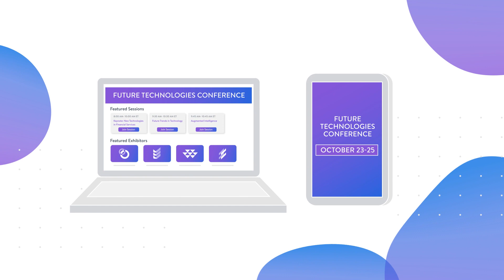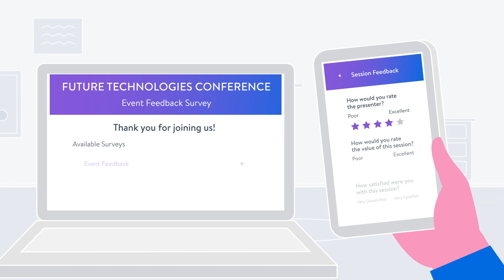Great Events Don't Just Happen: In-Person Events